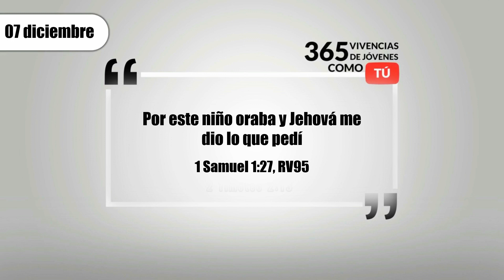Devoción Matutina para Jóvenes | 07 de diciembredel 2018| Milagro de vida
Si te gusta esta matutina dale un me gusta y compártela con tus amigos y familiares, para que nos motives a seguir produciendo un buen contenido ;)